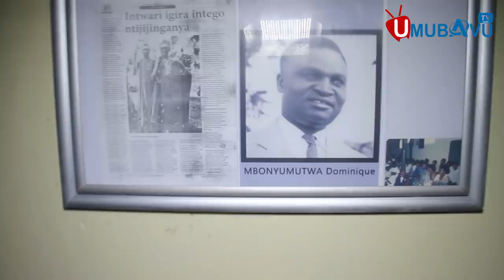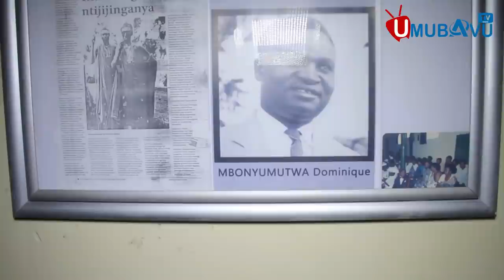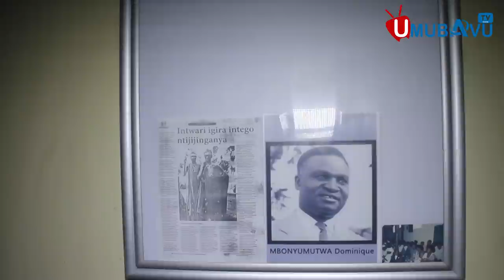Tembera urugo rwa Perezida 1 w'u Rda||Umwuzukuru we amennye amabanga mutamenye kuri Mbonyumutwa